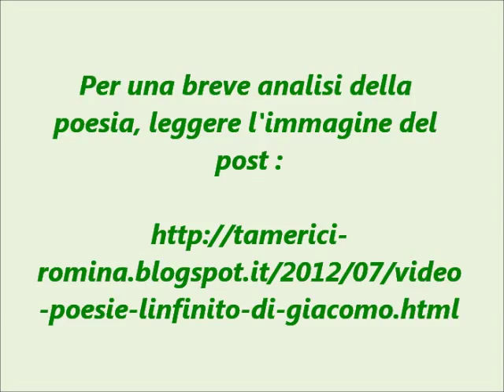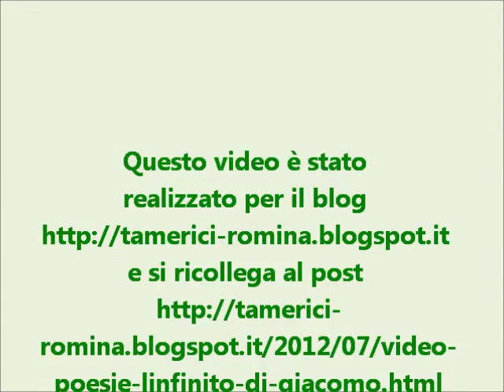"L'infinito" di Giacomo Leopardi (lettura e rinvio all'analisi)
Un breve video per far risuonare le bellissime parole di Leopardi della poesia "L'infinito".

Alla fine del video compare il link per visualizzare il post contenente un'immagine con alcune informazioni per l'analisi di questo testo poetico. Il link è